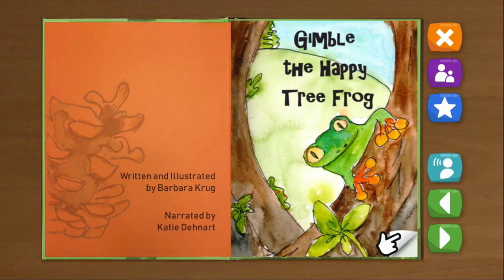Gimble the Happy Tree Frog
A math story book that teaches kids how to use math.